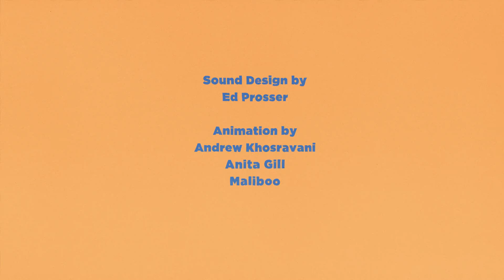Innovators in HIV prevention and treatment, advocates for science and social justice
The 2024 Lasker~Bloomberg Public Service Award honors Quarraisha and Salim Abdool Karim for illuminating key drivers of heterosexual HIV transmission; introducing life-saving approaches to prevent and treat HIV; and statesmanship in public health policy and advocacy.